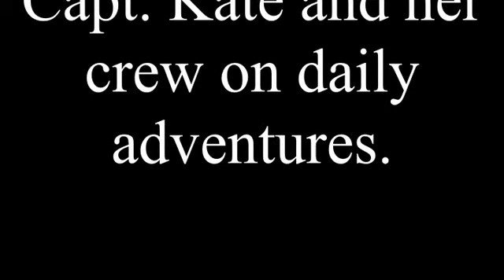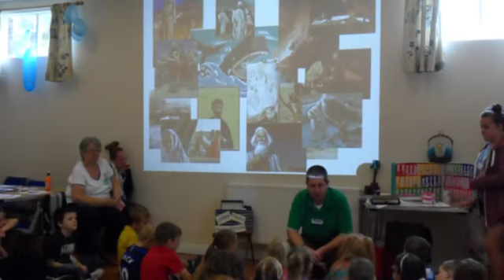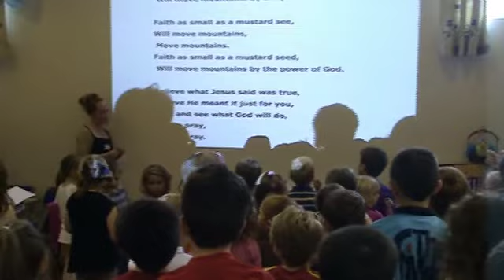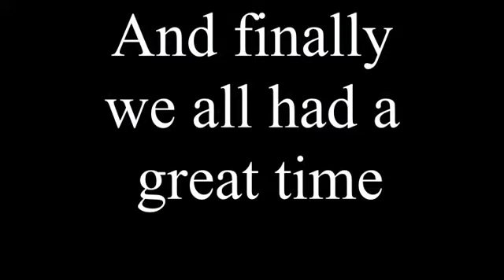Landludders holiday club 2012, St. Anne's Church Shevington